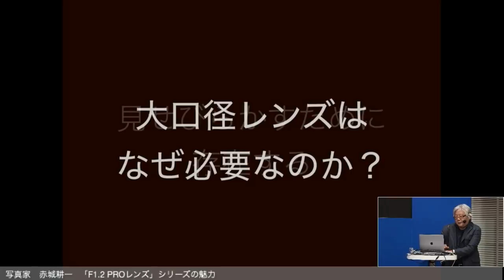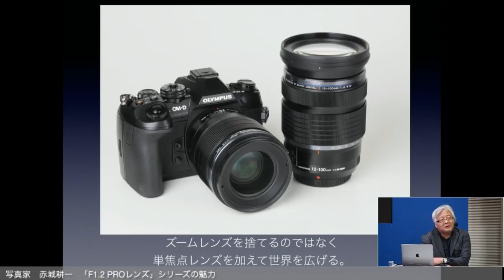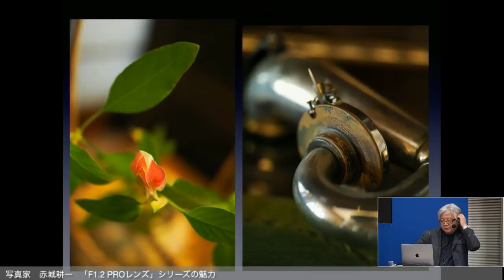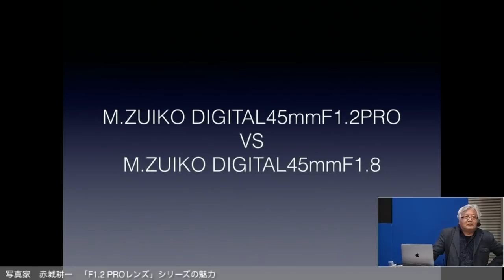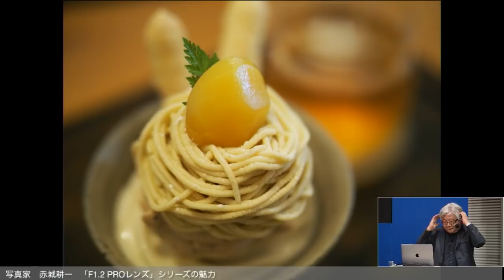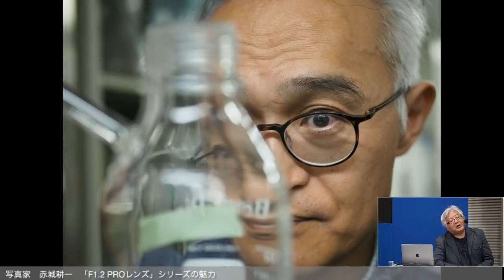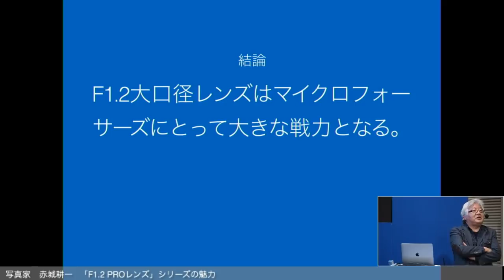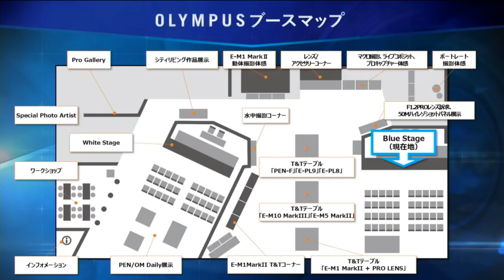「F1.2 PROレンズ」シリーズの魅力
CP+ 2018 オリンパスブース BLUE STAGE 開催イベント
2018年3月1日（木）～3月4日（日）

出演：写真家 赤城 耕一氏